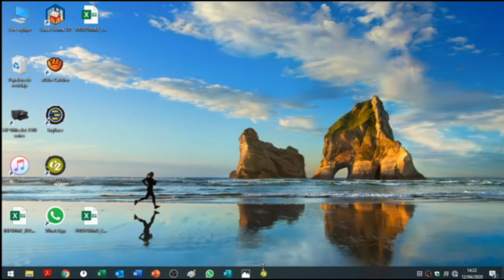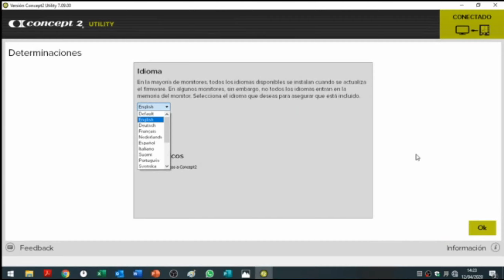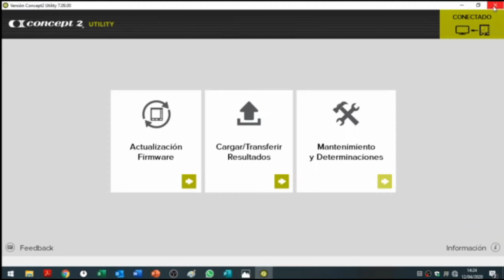💻 Cómo usar SOFTWARE CONCEPT 2 Utility | REMO indoor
Con este software podrás conectar tu MÓVIL al REMO ergómetro CONCEPT 2.